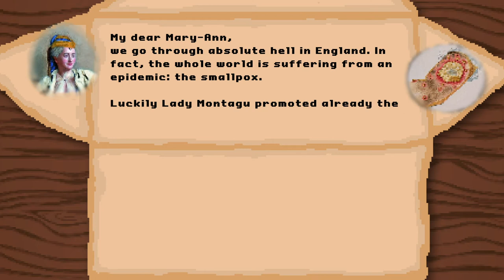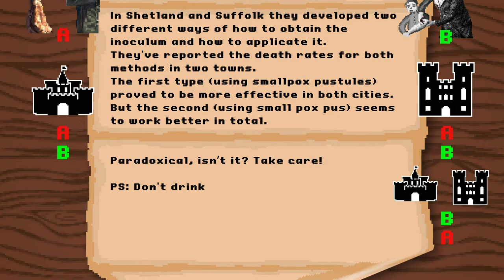[BAYES] Episode 5: Odyssey across the ocean | iMooX.at